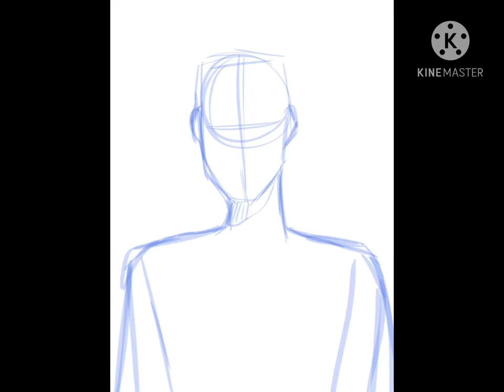Victor Frankenstein speed paint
This is a drawing of the mad man himself Victor.

Character by Mary Shelly

Music is Amen from Frankenstein the musical!